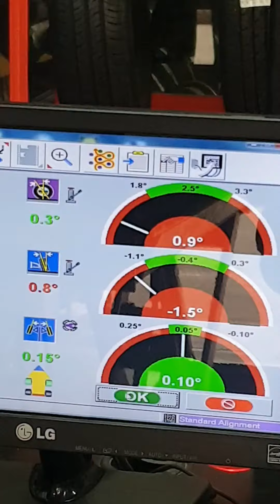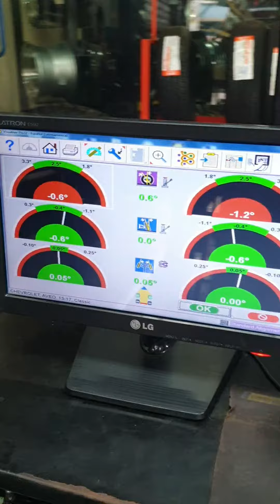🔩 Servicio de corrección de CAMBER ⚙ o ENDEREZADA este daño es generada por impacto